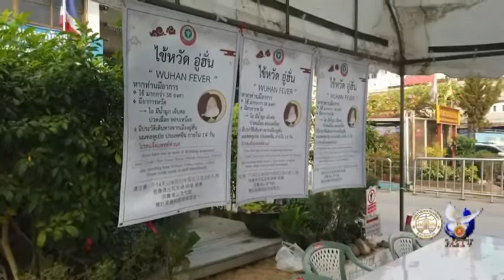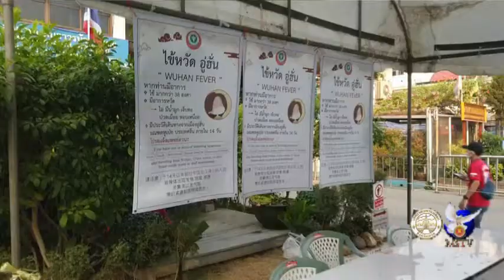18 02 63 รองนายกรัฐมนตรีและรัฐมนตรีว่าการกระทรวงสาธารณสุข ลงพื้นที่อำเภอแม่สอด